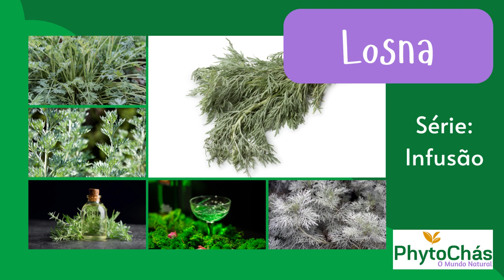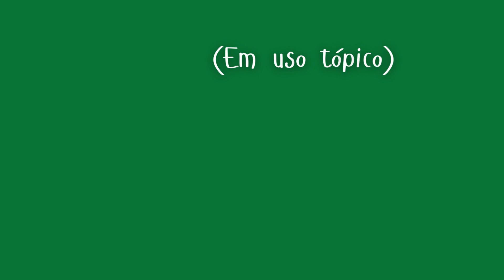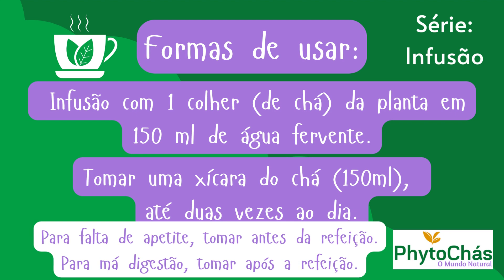Losna | ABSINTO | PhytoChás | Conheça Seus Benefícios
Ps. Pessoas em tratamento com anticoagulantes, como varfarina, e medicamentos para epilepsia, como gabapentina ou primidona, devem evitar o uso da losna, pois isso pode aumentar o risco de sangramentos e interagir negativamente com os medicamentos prescritos.
Quer emagrecer, controlar a diabetes, a ansiedade, se livrar de dores de cabeça, artrites e MUITO MAIS, TUDO DE FORMA NATURAL?!?

Então acompanhe nossas séries sobre plantas medicinais, e aprenda os segredos medicinais milenares das ervas. Você vai se surpreender com o poder de cura que elas têm.

Desejamos muita saúde e vitalidade para você

Atenção: Todas as informações fornecidas neste canal são apenas para fins informativos. Antes de iniciar qualquer tratamento, é muito importante que procure aconselhamento profissional.